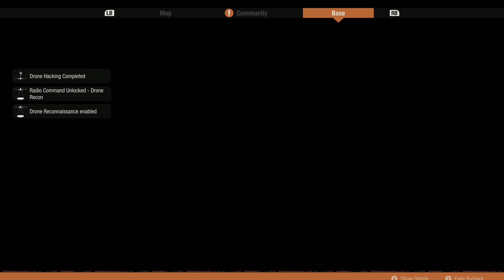Part 31, Let's Play State Of Decay 2 (4k | Xbox One X)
Surviving in the zombie apocalypse.